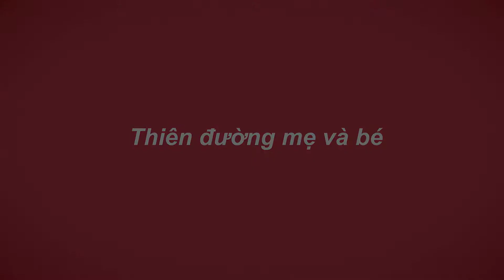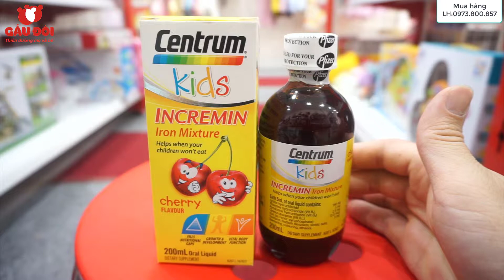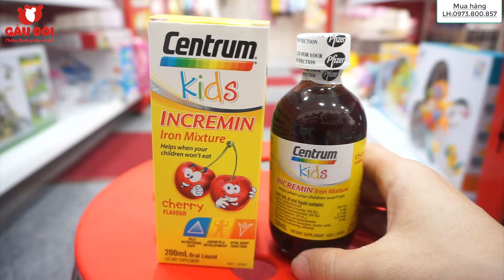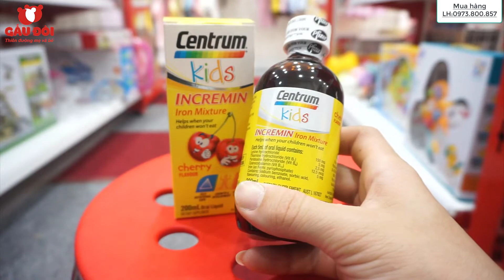Bí quyết giúp trẻ ăn ngon miệng hơn bằng siro centrium kid của Úc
SIÊU THỊ MẸ VÀ BÉ GẤU ĐÔI
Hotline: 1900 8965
Địa chỉ:
Cơ sở 1:Tổ 6 Phan Đình Phùng TP Thái Nguyên
Cơ sở 2: Tổ 16 Phường Chùa Hang TP Thái Nguyên
SHIP COD TOÀN QUỐC NHẬN HÀNG MỚI THANH TOÁN